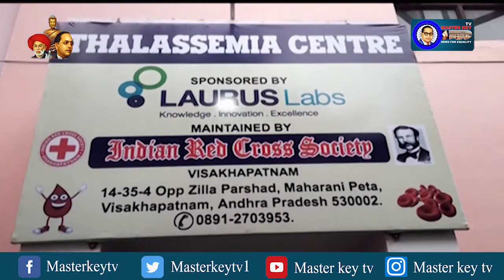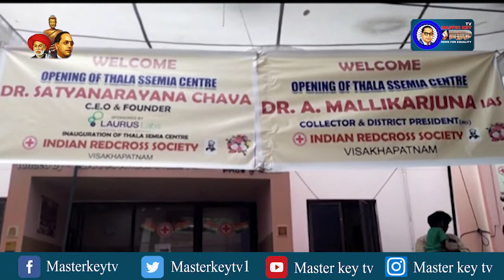తలసేమియా సెంటర్‌ను ప్రారంభించిన విశాఖ జిల్లా కలెక్టర్...! || Masterkey Tv